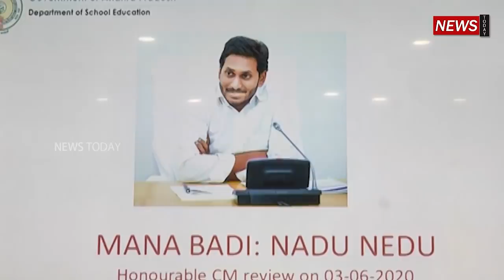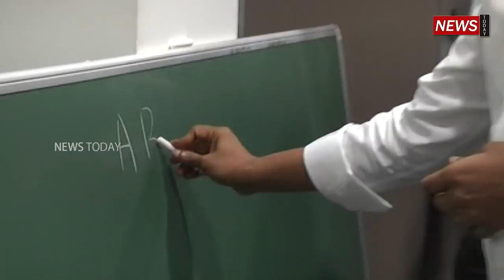స్కూళ్ అధికారికి సీఎం జగన్ వార్నింగ్ | CM YS Jagan Serious On Education System In AP | EM Schools